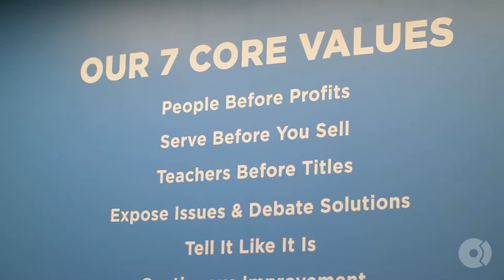FCP Euro 2016 Vendor Awards - Thank You!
Everyone here at FCP Euro would like thank our venders for an awesome year. Here to present you with 2016's Platinum Caliper Award Winners are Executive VP of eCommerce Alex Frank and FCP President Nick Bauer.

We’re proud to honor the team at Interamerican Motor Corporation as this year’s Platinum Caliper Award winner for “Best Customer Service,” based on their continuous drive to provide FCP Euro with unsurpassed levels of customer service through every interaction. FCP Euro’s service and purchasing teams recognize and appreciate the amount of time, energy, and effort IMC has put into our account.

FCP Euro is also pleased to honor CRP Industries Inc.as this year’s Platinum Caliper Award winner for “Best Marketing Support.” CRP Industries has been a pivotal partner, finding creative ways for FCP Euro to improve its footprint in the marketplace, as well as helping to increase our exposure with the overall DIY customer experience.

Lastly, FCP Euro would like to recognize ZF Services, LLC as the Platinum Caliper Award recipient for “Best Training Support,” a direct reflection of their industry leading on-site training program. Their ability to distill complex product knowledge into digestible information is second to none and has helped strengthen the service we can provide for our customers.

As a proponent of continuous improvement and exceeding expectations, FCP Euro is proud to recognize businesses who share the same vision, drive, and dedication. Thank you Interamerican Motor Corporation, CRP Industries Inc., and ZF Services, LLC.

FCP Euro is an online retailer of OEM, OE, and Genuine auto parts for European cars, specializing in BMW, Volvo, Audi, VW, Mercedes, and Porsche parts. Since 2001, FCP Euro has raised the bar for service and quality in the automotive industry and has become recognized by enthusiasts as the premier source for OEM and Genuine car parts. With a lifetime replacement promise on all parts, unlimited returns, and free shipping on orders over $49, FCP Euro has continuously challenged the boundaries and advanced the standards of quality, service and technology in the automotive industry.